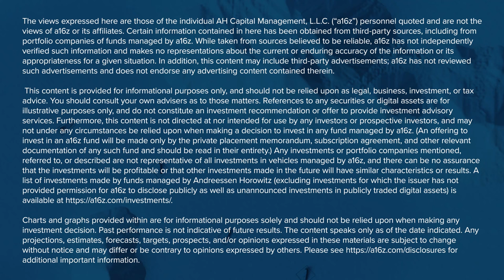America Needs More Techno-Optimism, with Marc Andreessen and Tyler Cowen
In this fireside chat, a16z Cofounder and General Partner Marc Andreessen sits down with economist, podcaster, and polymath Tyler Cowen to discuss the state of innovation in America, from recent AI advances to growing support for nuclear power. They’ll explain why the future many people claim to want — a better economy, better quality of life, and a safer world — is only possible if America leads.

To learn more about the American Dynamism Summit, visit our